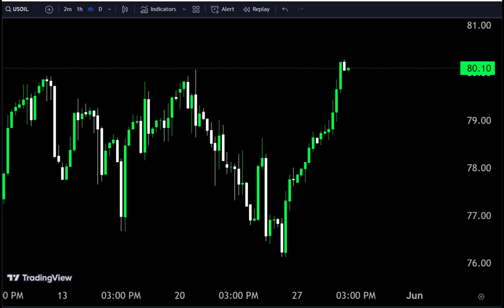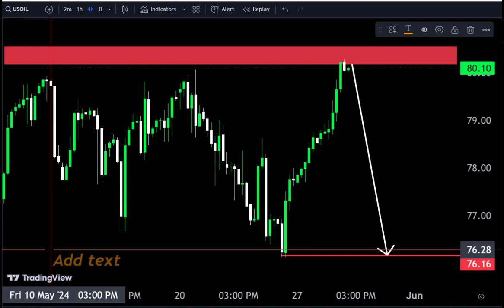USOIL Today forecast/ Short term trade /Make money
USOIL Forecast today/ Short term Sell take trade and make money 💰
Hello Traders
today USOIL Analysis 👆
🟢This Video includes_  (USOIL market update)
USOIL Analysis today | Technical and Order Flow